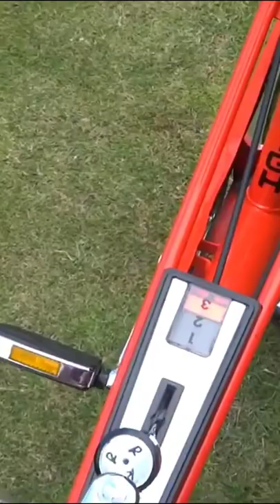Raleigh Chopper MK1 1971